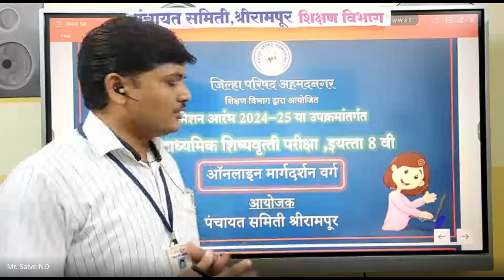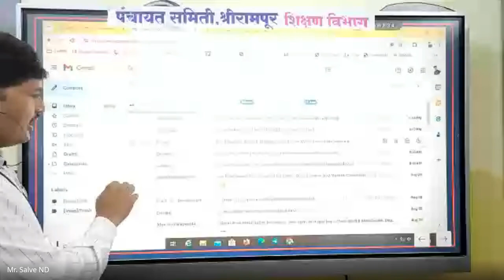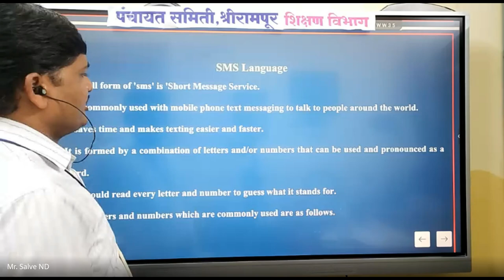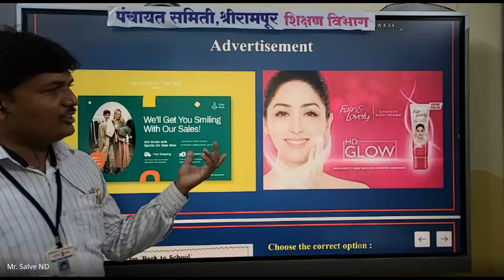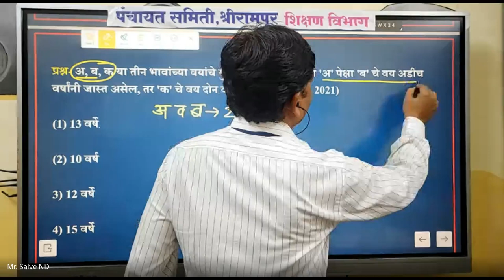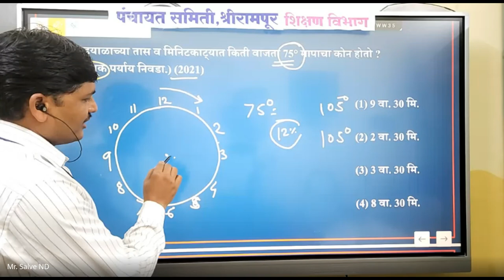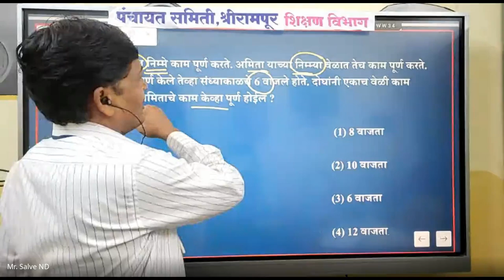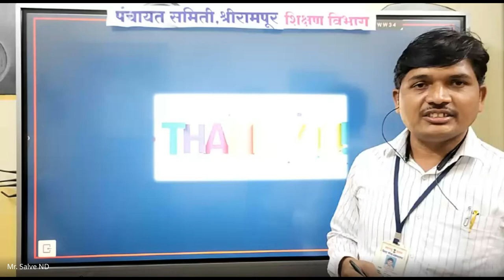मिशन आरंभ ८ वी शिष्यवृत्ती मार्गदर्शन – 2024 08 30 18 50 IST – Recording